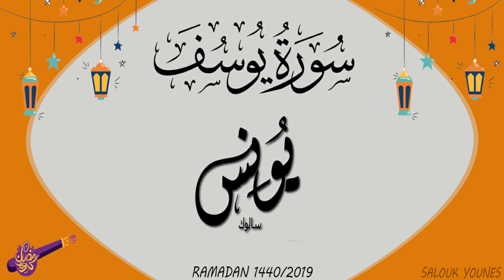تلاوة خاشعة مبكية 😭😭 | من روائع التلاوات❤القرآن الكريم ❤{من سورة يوسف للقارئ يونس سالوك 1440 } HD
مسجد_عباد_الرحمان_بمدينة_الدار البيضاء_بحي_عمر_بن_الخطاب

لا تنسوا الانخراط معنا على صفحتنا على اليوتيوب
Ne pas oublier de s'engager avec nous sur notre page sur YouTube
Do not forget to engage with us on our page on YouTube

و على صفحتنا على الفيسبوك
Et su notre page sur Facebook